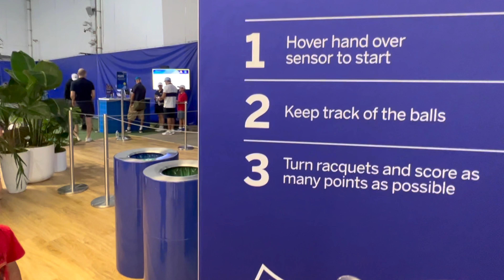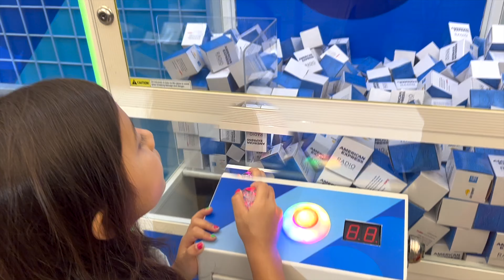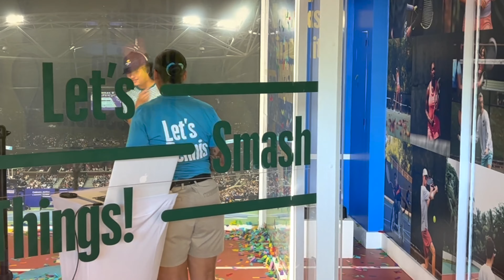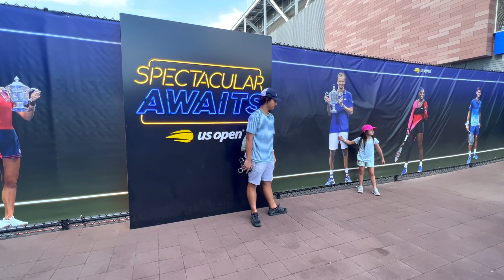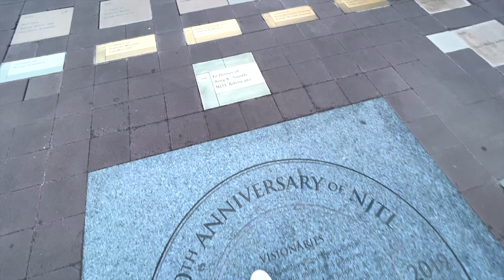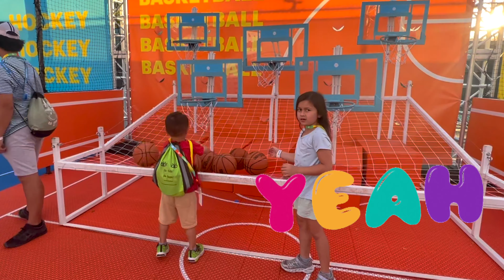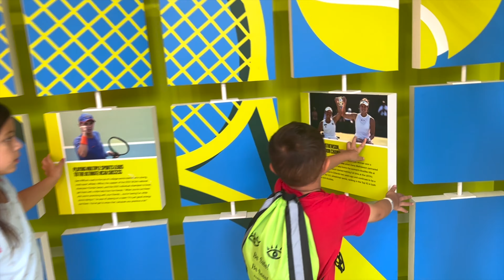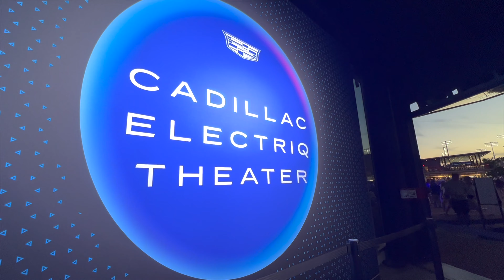Jace Visits 2022 US Open Tennis in New York l Educational Videos For Kids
​@TheBigJaceShow  If you are new, WELCOME. If you're our returning viewers, THANK YOU!

Jace and family just returned home from a long trip to Thailand this summer (We got a lot of fun videos to share.

And since Dad was a big tennis fan, we took a quick trip to usopen 2022usopentennis @usopen usopen2022.

The reason this video is so much fun for the entire family because, it captured over one hour of what a children friendly event US Open Tennis could be.

- Watch as Jace played virtual tennis on a Ginormous PS5 TABLE TENNIS LARGE SCREEN!
- Watch as Jace and his siblings at KID ZONE playing basketball, soccer, hockey, golf, football, and of of course tennis!!!
- See how everyone can have fun playing with the automated TRICK SHOT MACHINE!
- Giant 4 to score Connect Game
- Fun OCULUS VIRTUAL REALITY TENNIS
- YUMMY FOOD and ICE CREAM
- And Of Course, many Fun Professional Tennis matches on the courts
- Finally Gift shop!!!

👍 Like the video (it helps a ton!) 🔗 Share the video with anyone you think might help :)

✅Fun Day at Oriole Park at Camden Yards with Bird House Playground, Egg Shells, Cotton Candy, Yankees

✅ Jace went to Vail Ski Report, Visited Sunbird Park Playground, Shopped at Toy Store, and Learn to Ski

🎬MUSIC AND VISUAL🎬
Filming: iPhone and Sony ZV-1
Editing Software: Final Cut Pro, Adobe Lightroom
Stock images and videos: Canva Pro
The Big Jace Show Intro and Outro: Mark Santos